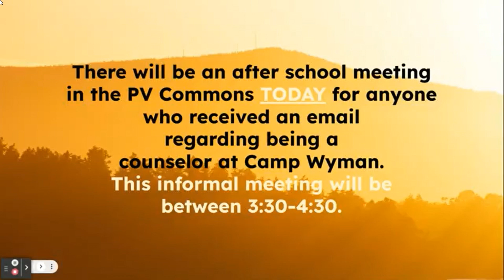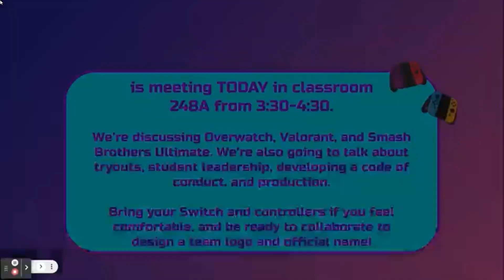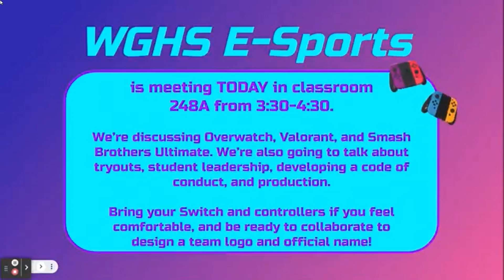Daily Announcements Sept. 14